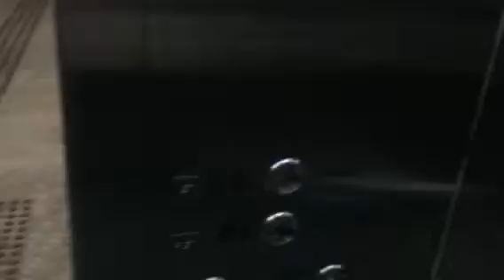Hougang MRT Station- Otis Hydraulic Elevator